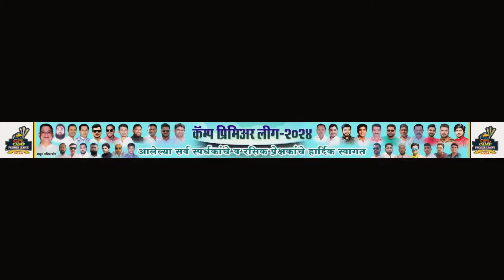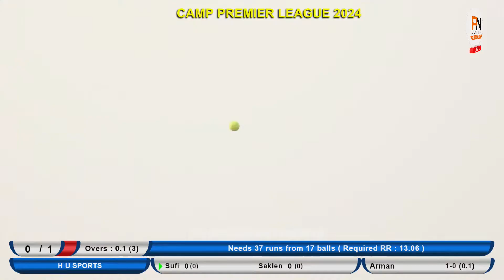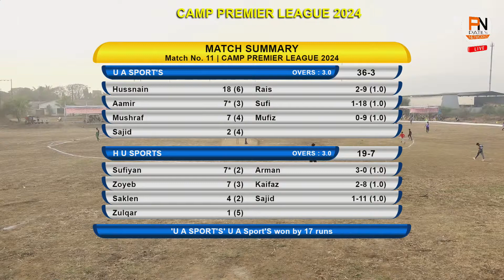U A SPORTS VS H U SPORTS || CAMP PREMIER LEAGUE 2024